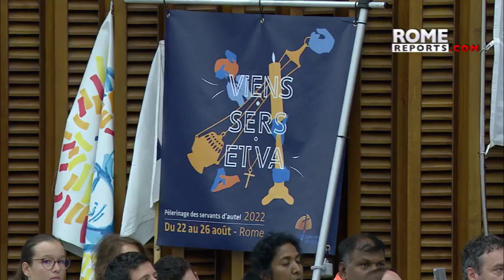El Papa se reúne con miles de monaguillos franceses y bromea con ellos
Les agradeció que dediquen el domingo por la mañana a ayudar a Misa en lugar de “dormir” o “hacer deporte”.